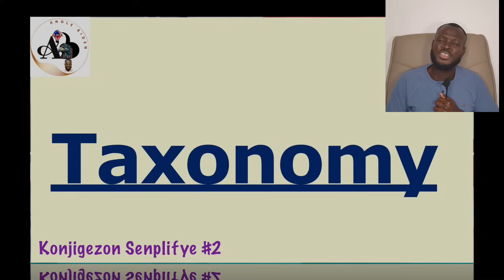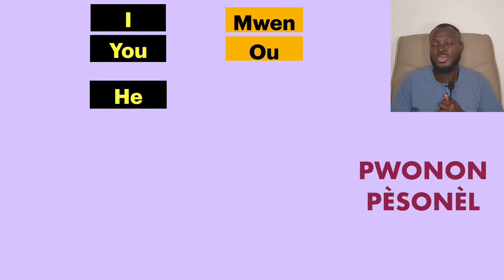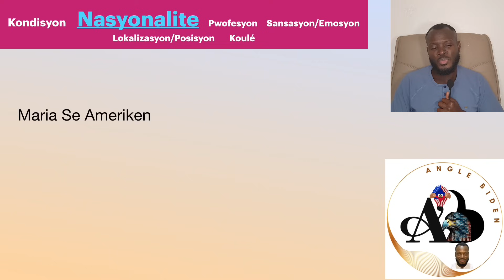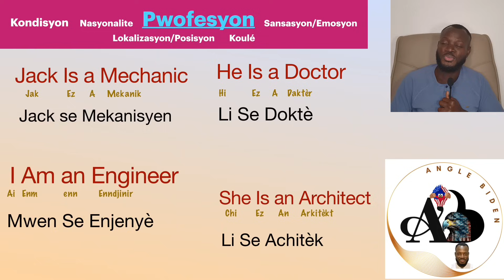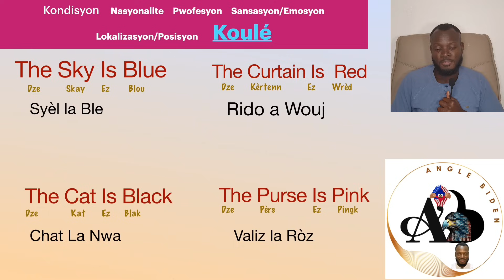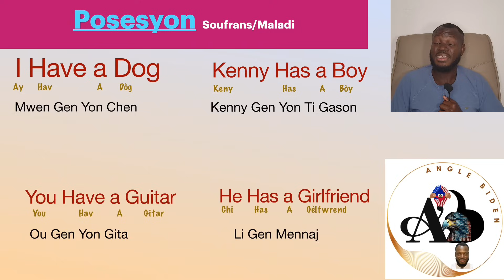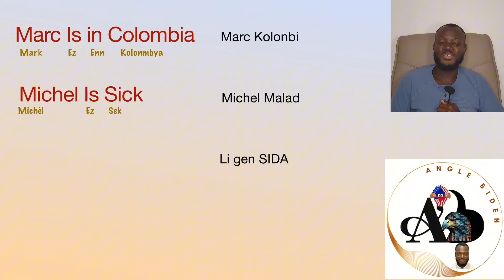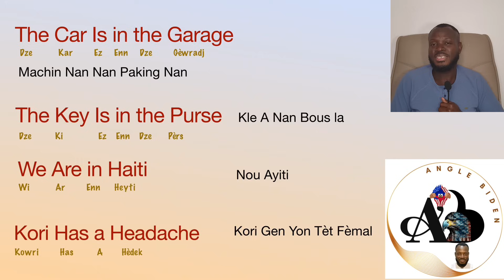Leson #8 Kòman Pou Konjige VEB Oksilye yo To BE, To HAVE, Aprann pale Anglè rapid. KS#2 pou Debitan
Nap Moutrew Tout sa ou te dwe konnen sou Veb Modal yo.